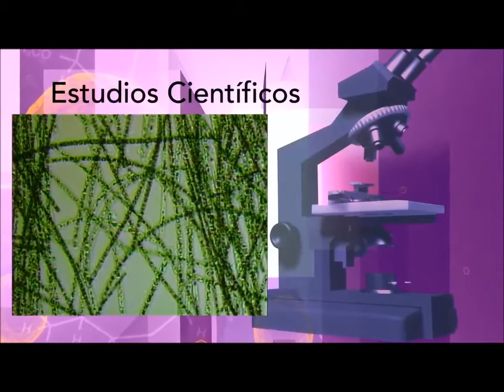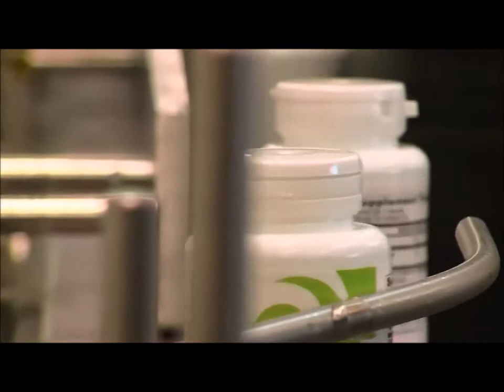AFA el alimento perfecto de la Naturaleza AFA Mind de New Earth (USA)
Disponible para USA, México, Colombia y Ecuador